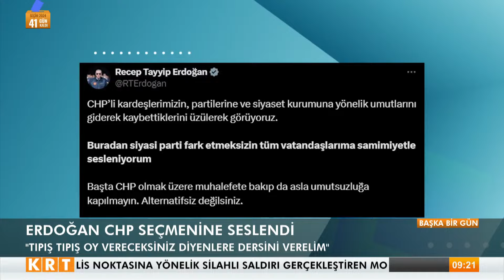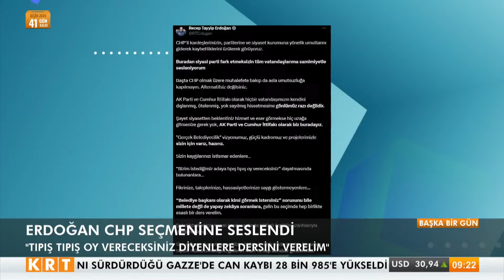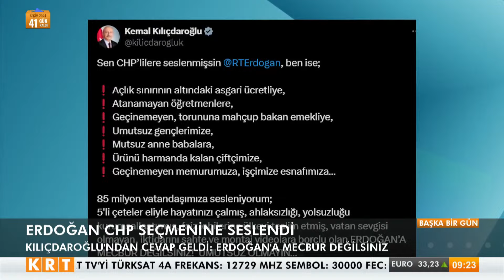Kemal Kılıçdaroğlu'ndan Erdoğan'a sert yanıt!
Digiturk 62.

D-Smart 147.